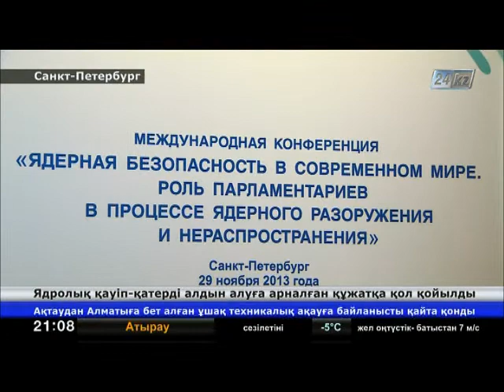Елбасының ядролық қарусыздану бастамасы көптеген елде қолдау табуда